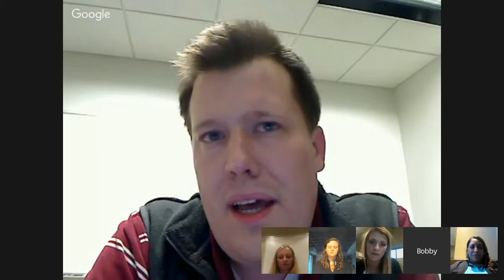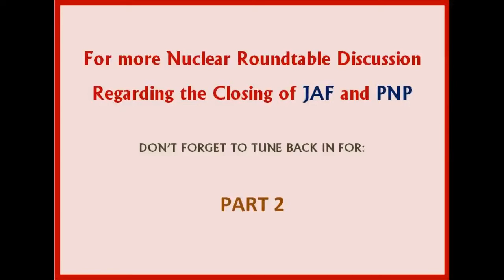NAYGN Roundtable - Recent Plant Closures - Part 1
NAYGN Current Events Round-Table Presents:
Tribute to James A. FitzPatrick Nuclear Power Plant and Pilgrim Nuclear Generating Station: PART 1 of 4